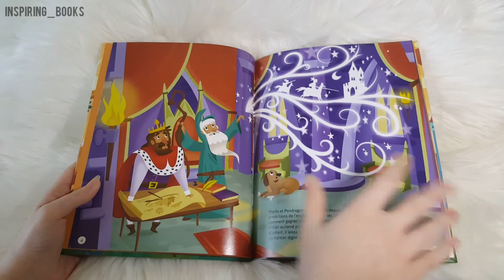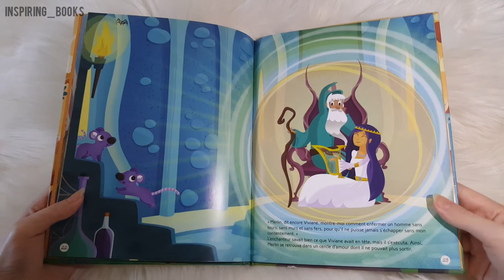Piccolia - Mon histoire préférée - Merlin l'Enchanteur